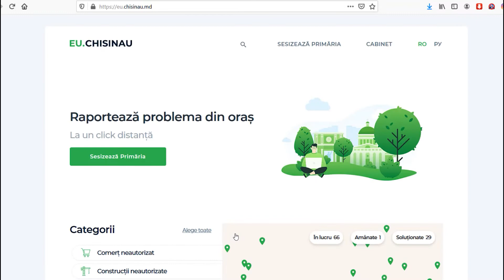Sesizează o problemă pe platforma online eu.chisinau.md